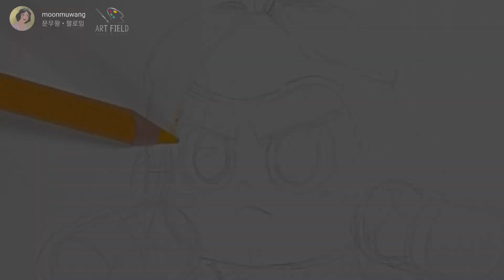극장판@ 주비 그리기/하늘도깨비 대 요르문간드/손그림 /쉽게그리기/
그림을 그리는 아트필드(art field)입니다.
 여러분께 선보일 30번째 그림은
 신비아파트 극작판 하늘도깨비 대 요르문간드
의 주비를 인스타 "문무왕"님께서 그리셨습니다.
▶앞으로 아트필드에 많은 관심과 기대 부탁드립니다~!!